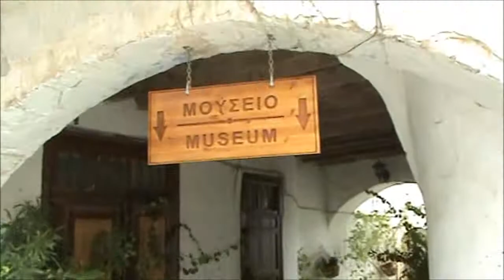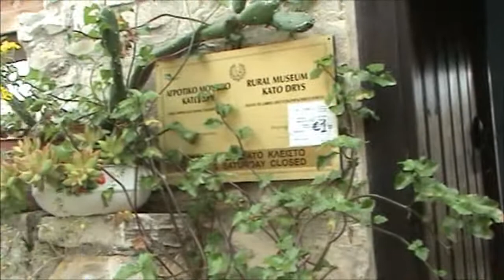Choirokitia,Archeological monument,Cyprus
Houses from the Prehistoric,4000 BC